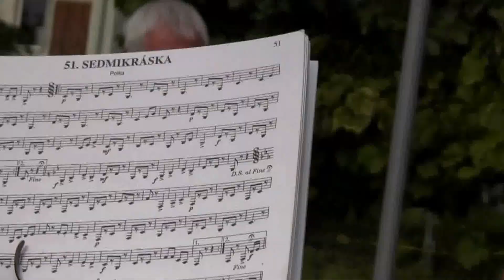BLATNICE POD SV.ANTONÍNKEM-Blatnické vinobraní:Dechová hudba Blatničanka